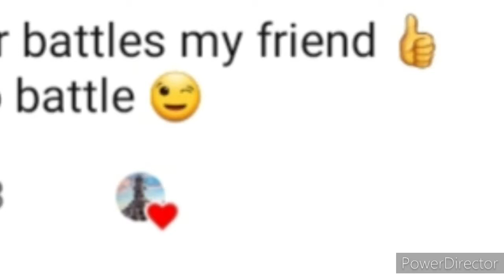BATTLE OF WARSHIPS IJN YAMATO 1.1 MILION DMG!!!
I record this video for the over 20 subs and for a expert player in battle of warships,